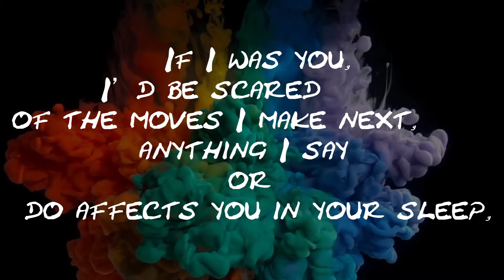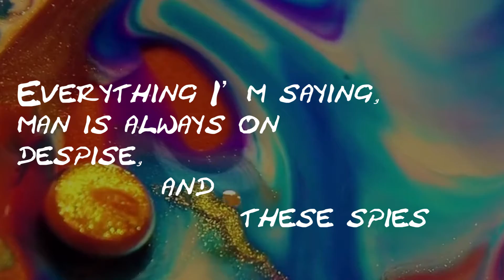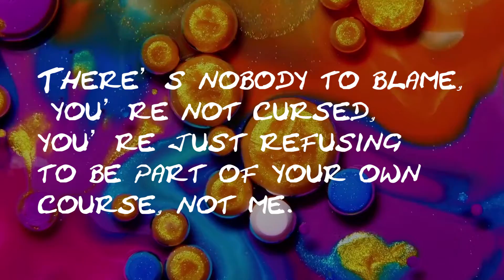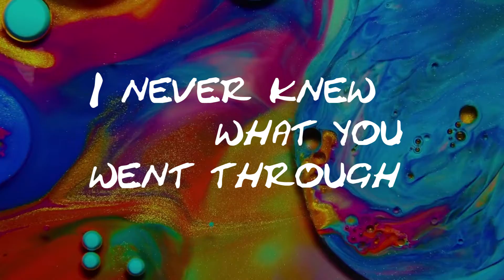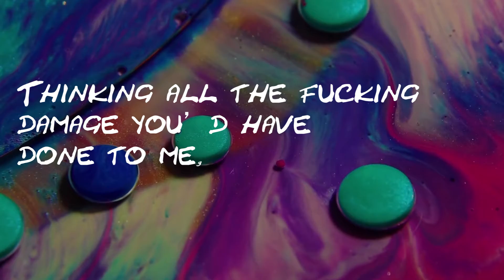Dani B - Cursed (Lyric Video)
Hip-Hop /Rap Music [Single]